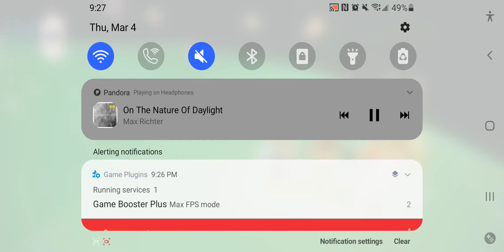flying sky dance.